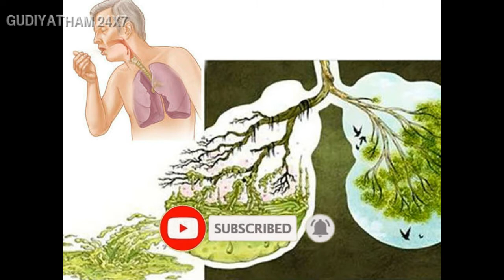நுரையீரலை பலப்படுத்தும் இயற்கை மூலிகைகள் || Part 5 || ஆடாதோடை || Health Tips || GUDIYATHAM 24X7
YouTube GUDIYATHAM24X7 Channel is all about presenting useful and interesting videos in Tamil
GUDIYATHAM channel Provides Best Information (video) for Computer, How to earn Internet ,Tech Tips & Tricks
Latest Tamil Movie Reviews, Latest Tamil Cinema News, Today Latest Tamil News, Latest Breaking News, General Important News